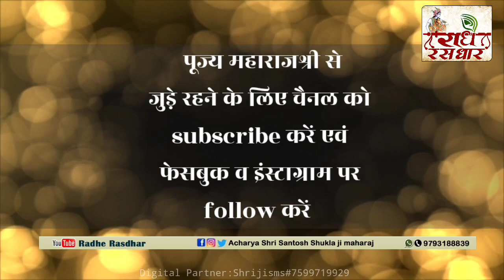प्रभु बंधे-बंधे खिंचे-खिंचे चले आयेंगे | Shri Santosh Shukla ji maharaj | Radhe Rasdhar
Radhe Rasdhar | Shorts | trending shorts | Motivational video | Vaishanvism | Bhajan |
This is an official channel of Acharya Shri Santosh shukla ji maharaj. He is melodious Katha speaker of Shrimadbhagwat katha & Shri Ram katha.
Follow to Maharajshri on Social media, click following links -